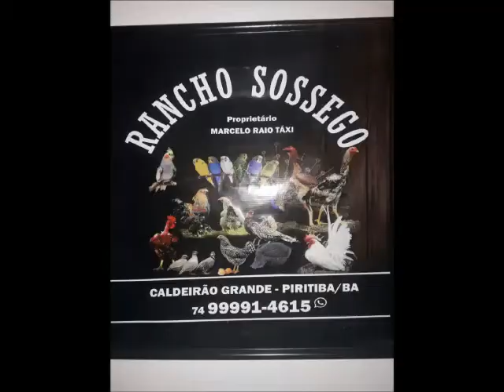1ª Feira de Animais 2018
1ª Feira de Animais 2018, em Tapiramutá-BA.

Está tudo sendo preparado para que você realize bons negócios, reveja os amigos, conheça novas tecnologias e oportunize para seus filhos a interação com o campo conhecendo aves exóticas, peixes ornamentais e cães da raça Border Collie (o cão mais inteligente do mundo).

Desfrute de um dia diferente, visite nossa Feira de Animais de Tapiramutá dia 03/02/2018 (sábado) a partir das 9:00 da manhã.

NOSSA ESTRUTURA PARA OS ANIMAIS:

42 currais para bovinos e ovinos com alimentação e água (TODOS RESERVADOS) onde receberemos animais das raças:

● Bonsmara
● Senepol
● Guzerá
● Mini gado
● Ovinos
● Gado de corte
● Gado de leite

STANDS COM EXPOSITORES DE:

★Produtos Agropecuários
★Artesanato em cerâmica
★Máquinas forrageiras (fábrica)
★Empresa de perfuração de poços artesianos
★Empresa de Energia Solar
★Revendedora de Tratores e Implementos
★Aves Exóticas
★Peixes Ornamentais

DURANTE A FEIRA TEREMOS:

♣ Demonstração e realização de casqueamento em bovinos (às 11:00 horas)

♣ Apresentação de cães da raça Border Collie no pastoreio de ovelhas (às 14:00 horas)

♣ Música ao Vivo

♣ Praça de Alimentação

👉🏻 E O MAIS IMPORTANTE: ★★★ SUA PRESENÇA ★★★

★Participe, traga sua família!★

REALIZAÇÃO:

→Secretaria de Agricultura e Meio Ambiente
→Governo do Desenvolvimento Solidário